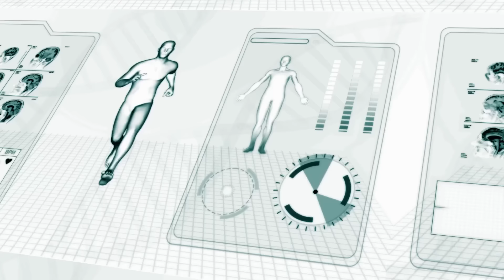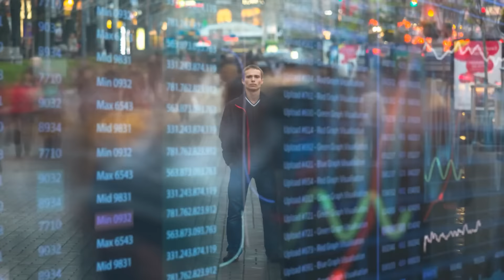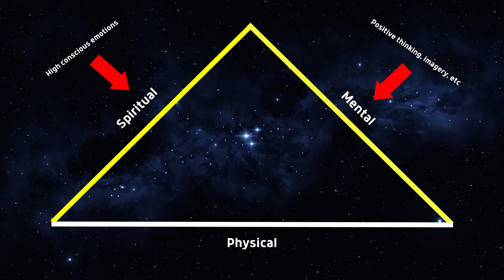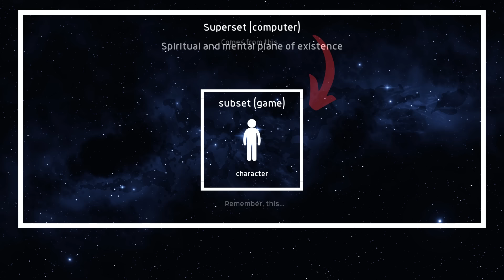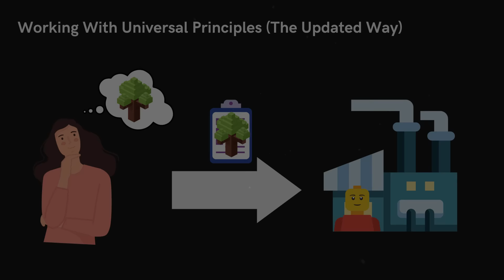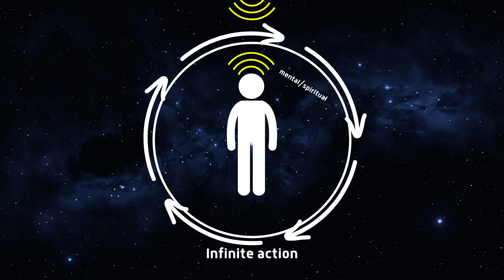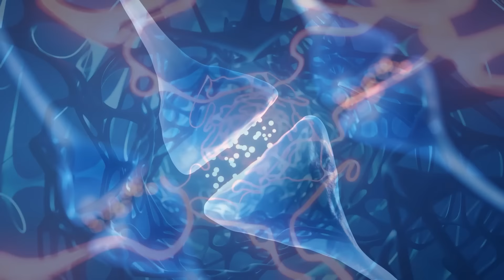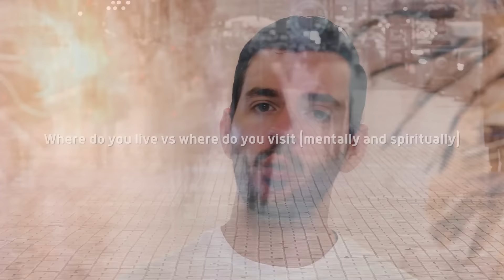How To Master Energy Manipulation (Create Quantum Events In Your Life)